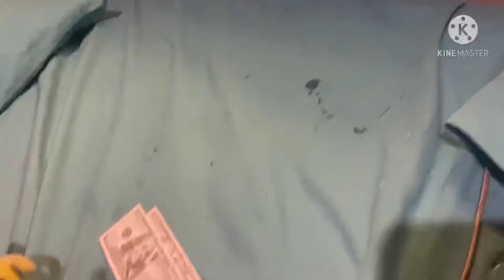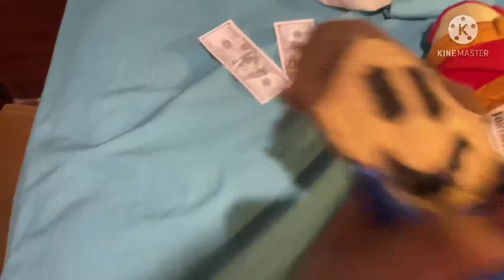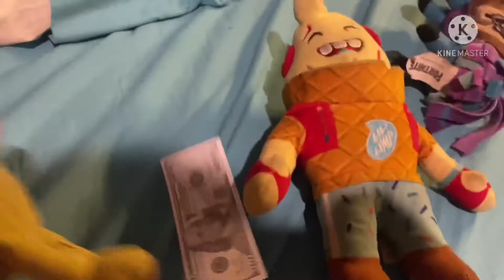Jo247: The Rubik’s cube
Everyone fights over a Rubik’s cube